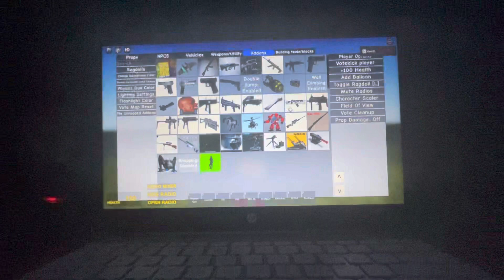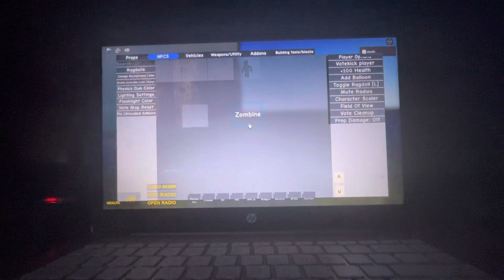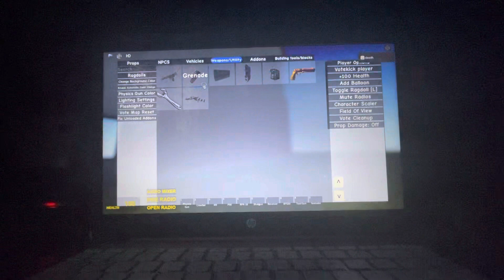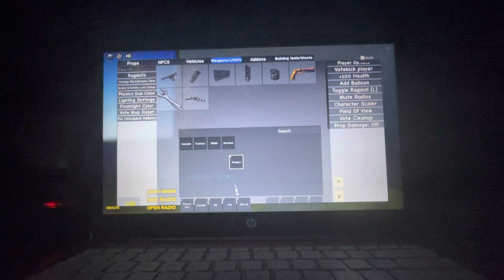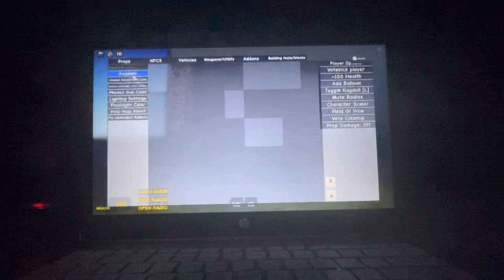January 25, 2023